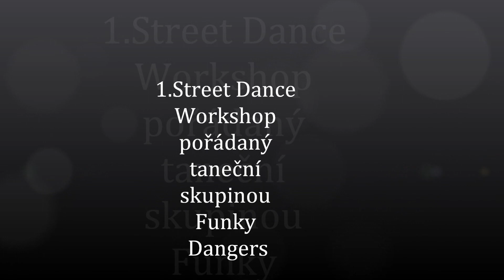I.Street Dance Workshop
I.Street Dance Workshop pořádaný taneční skupinou Funky Dangers. 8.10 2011